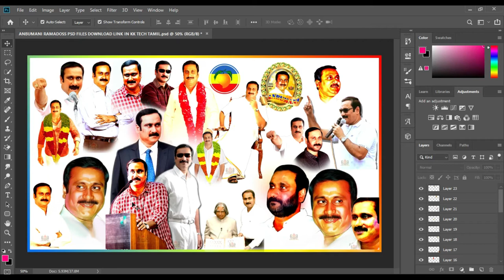Anbumani ramadoss psd files in kk tech tamil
Do not missed my channel